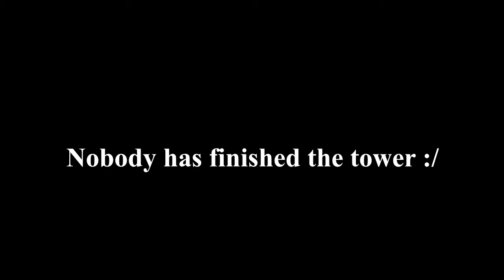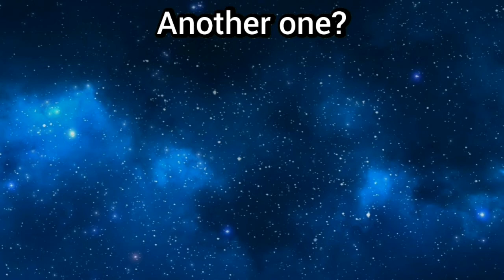ToH, But I Can't Stop Moving (Roblox)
If I Stop Moving, The Video Ends-TowerOfHell
Hope u enjoyed.
DON'T CLICK THIS! ⬇
Editting app: YouCut (phone), OpenShotVideoEditor (computer).
🤯 Thank you btw.
Bye!
yeet